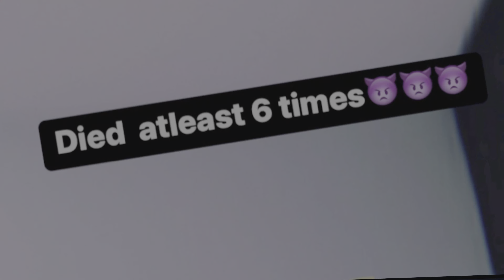KRATOSSS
I know it has been a while since I’ve played but kratos has been calling me back cause he MISSED ME